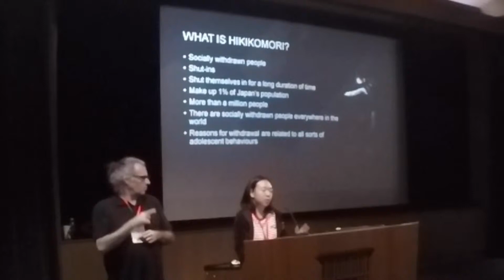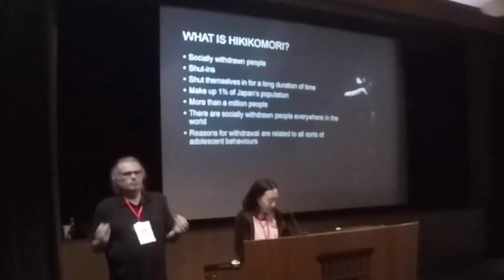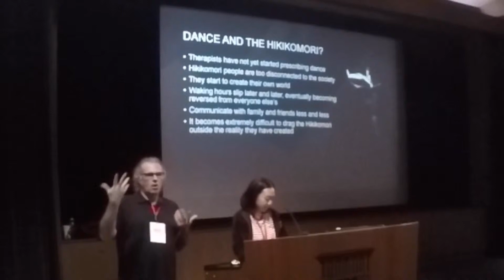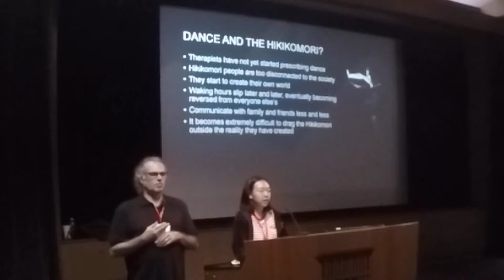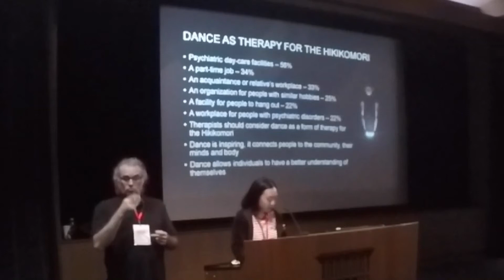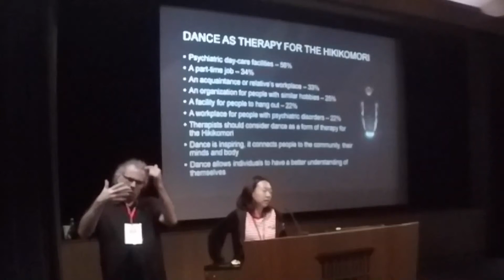NLA Natchan Yozewana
Social Isolation in Japan and Dance